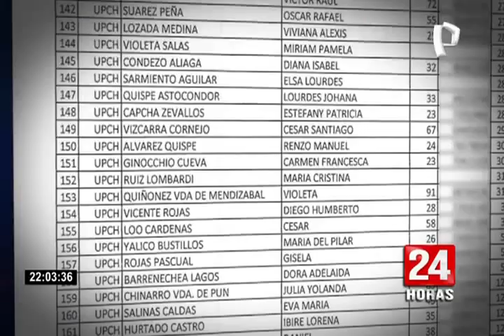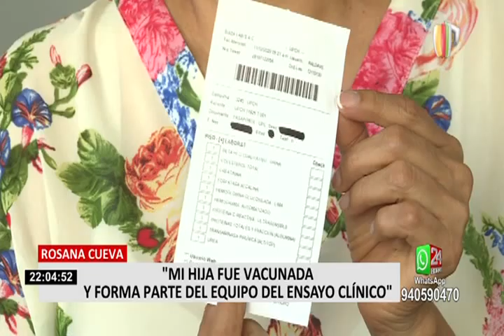Rosana Cueva se pronuncia por vacunación de su hija quien es personal de la UPCH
Dentro de la lista de los 487 vacunados, en el puesto 151 figura el nombre de Franchesca Ginocchio Cueva, hija de nuestra compañera de Trabajo Rosana Cueva. La conductora de Panorama,  a través de su cuenta de Twitter dio cuenta que su hija recibió la vacuna de Sinopharm por formar parte del equipo que trabaja en el ensayo de la vacuna china.

Cueva habló con documentos en mano que su progenitora forma parte de los 12 mil voluntarios que participaron en los ensayos clínicos que Sinopharm realizó en nuestro país. Además, la periodista aseguró que su hija no tuvo nada que ver en su participación como voluntaria en el ensayo.

Finalmente, dijo sentirse muy orgullosa del trabajo que realiza su hija y que espera que la verdad siga saliendo a la luz pública y que no mezclen a los que abusaron de su trabajo con lo que trabajan.